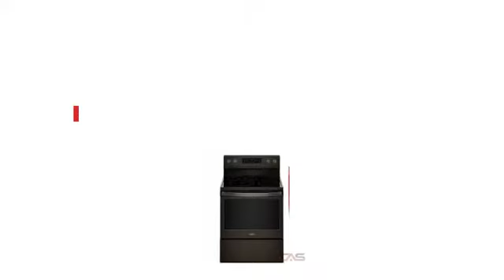Whirlpool YWFE550S0HV Cuisinière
, the leading ecommerce video solution.